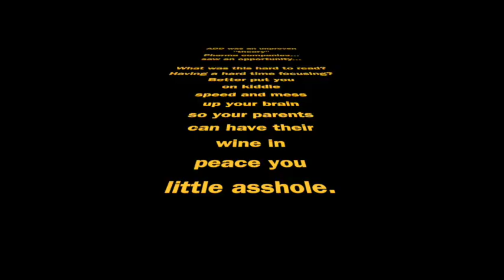Dear Parents Who Drug Kids